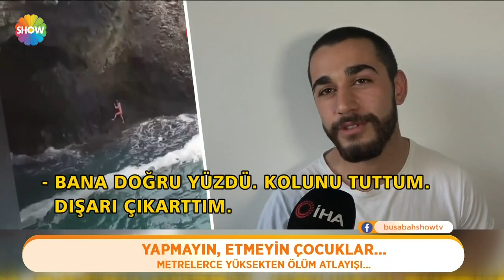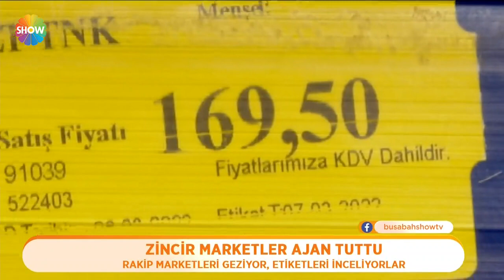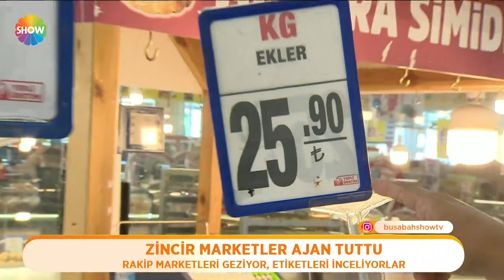Bu Sabah 196. Bölüm | 10 Mayıs 2022